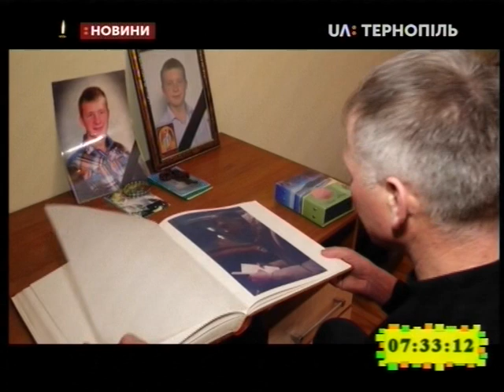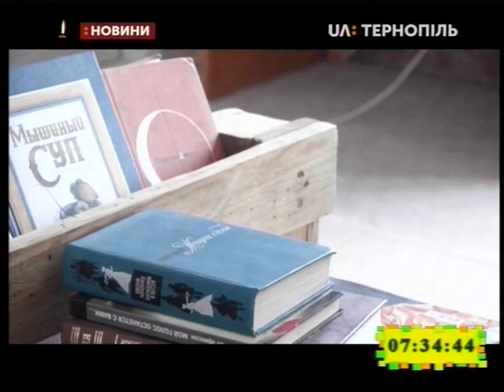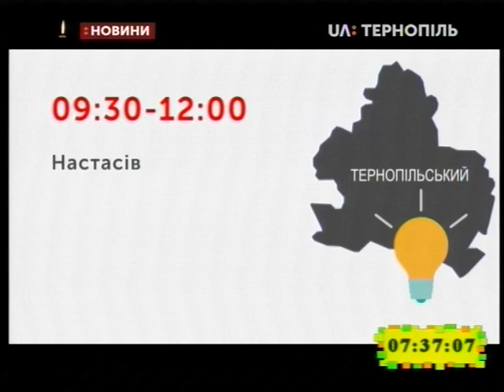20.02.2019. Новини. 7:30